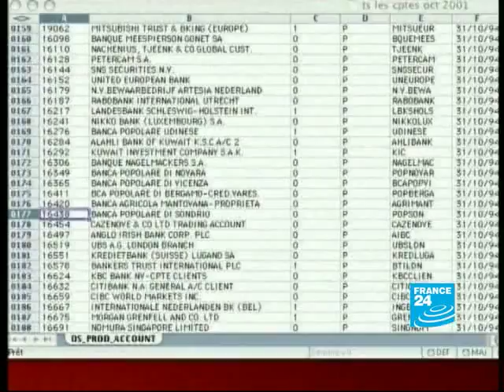The Clearstream trial, France's "Watergate"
The Clearstream trial has been turning the Paris courtroom to a battleground where Former Prime minister Dominique de Villepin and President Nicolas Sarkozy expose a long-living rivalry.